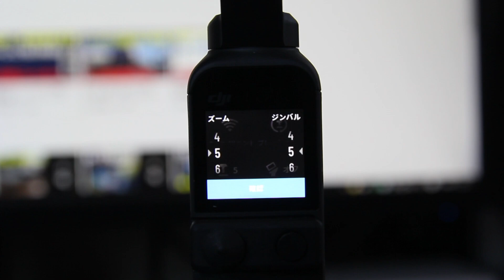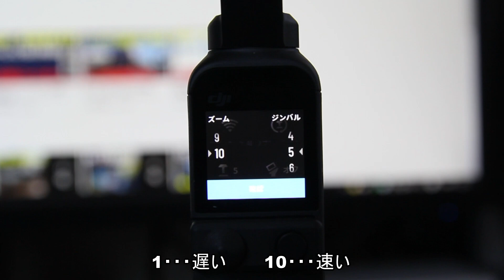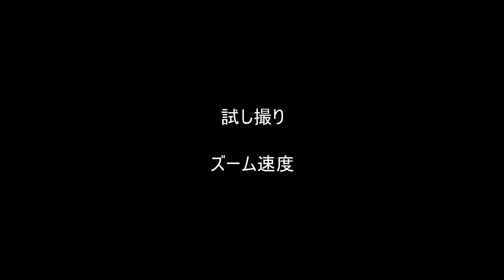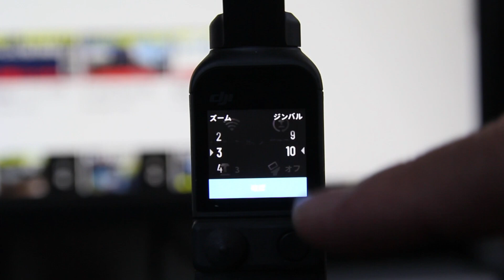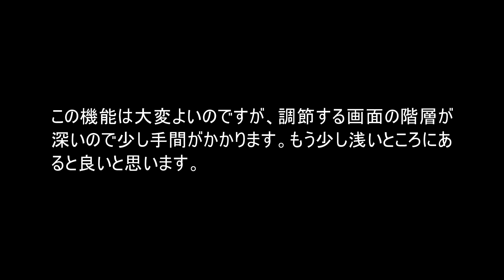DJI POCKET2の使い方(10) ズームとジンバルの速度の設定を解説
ファームウェアのアップデートでズームの速度が変えられるように機能が追加され、ジンバルの速度も10段階に設定できるように機能が強化されました。